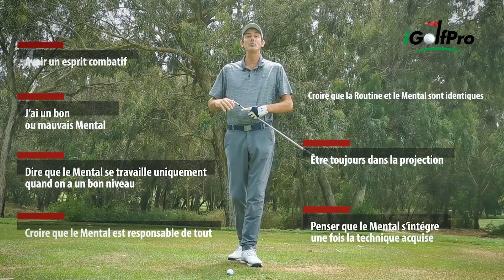Entraînement MENTAL au Golf: 7 Erreurs à ne Surtout pas Commettre - COURS DE GOLF EN LIGNE -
Entraînement MENTAL au Golf: 7 Erreurs à ne Surtout pas Commettre
Comment améliorer son mental au golf ?
Doit-on avoir une préparation mentale au golf ?

Dans ce nouveau cours de golf youtube, Alex d'iGolfPro vous révèle les 7 plus grandes erreurs à éviter sur l'entraînement mental au golf.
Améliorer son mental au golf parait facile, mais en fait, il en est tout autre.
La routine au golf fait partie du process "golf mental".
Tous les golfeurs savent que pour progresser au golf, il est important d'intégrer une bonne préparation mentale au golf.La préparation du coup au golf est capitale pour votre mental et votre swing de golf. Améliorer son mental au golf est à la portée des tous les golfeurs sérieux qui veulent progresser au golf, mais il faudra également travailler sur votre respiration avant le swing et pendant le swing de golf. D'où l'interêt de travailler sur votre préparation avant le coup et de fignoler votre propre routine au golf.
Dans ces astuces sur le mental au golf, Alex d'iGolfPro sera votre coach mental et vous donnera un réel coaching pour améliorer votre mental et votre swing de golf.

0:00 • Introduction sur le mental au golf
0:24 • La pensée positive, est ce suffisant ?
1:22 • Le mental au golf, facteur héréditaire ?
1:48 • Le mental à travailler pour le haut niveau ?
2:25 • Comment accepter les mauvais coups au golf ?
3:28 • La routine de placement au golf
5:32 • La neutralité au golf, facteur clé de réussite.
7:29 • La respiration au golf
8:10 • La technique au service du mental ?
9.30 • Conclusion sur les 7 erreurs à éviter

💡1⇩⇩⇩ DÉROULEZ LA BARRE POUR PLUS D'INFOS, et CLIQUEZ CI-DESSOUS ⇩⇩⇩

🙈 QUI SUIS-JE ?

 Je suis Alex d'iGolfPro,
OPTIMISATEUR DE PERFORMANCE GOLFIQUE et coach professionnel de golf depuis plus de 15 ans.
J'aide les golfeurs à devenir REGULIER avec leur jeu pour qu'ils prennent PLUS DE PLAISIR et éprouvent MOINS DE FRUSTRATION en un minimum d'effort grâce à des processus uniques et ludiques.

GAGNER EN RÉGULARITÉ, GAGNER EN LONGUEUR AVEC TOUS VOS CLUBS, PASSER SOUS LES 30 PUTTS PAR PARTIE? DOUBLER VOS APPROCHES-PUTTS, PROGRESSER AU GOLF SANS TOUCHER A VOTRE TECHNIQUE

🆒 Ou et comment me suivre ?